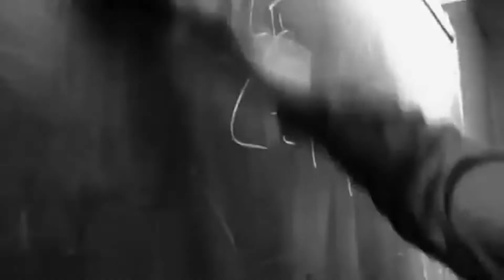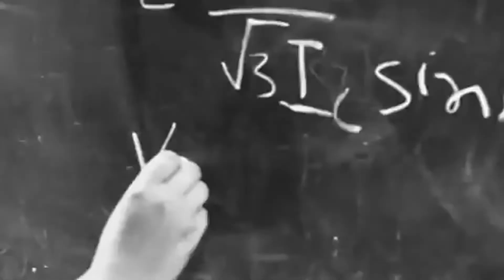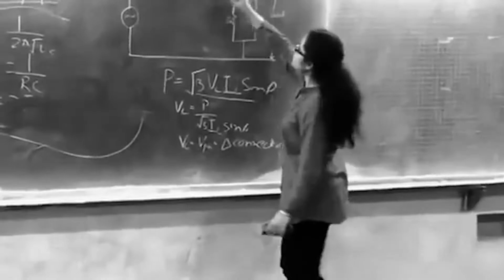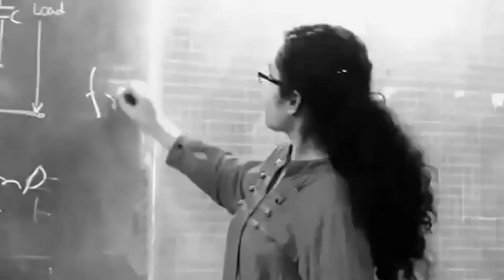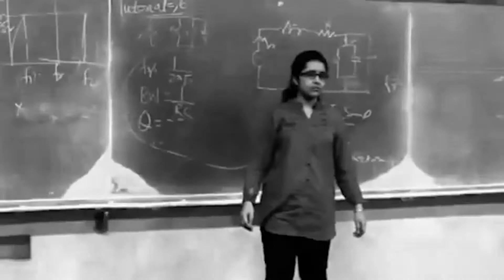Love sick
Love is a game that both can play and both can win. You don't always need a declaration. Love is silent, Love is mute.

'Love Sick', a movie made by Thapar Movie Club is definitely a Must Watch for all !